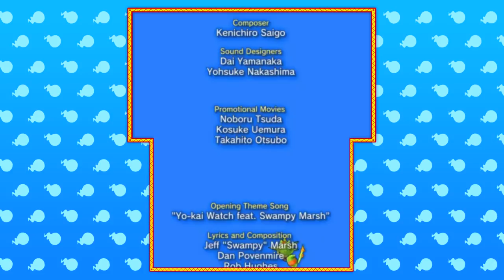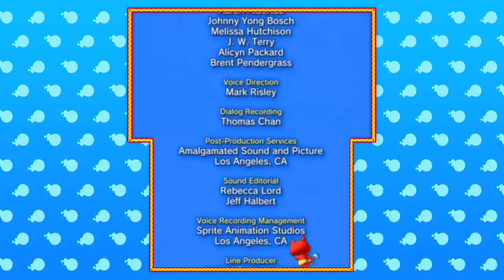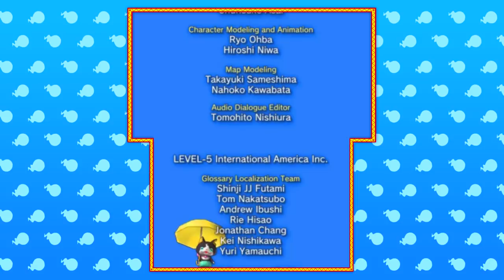Yo-Kai Watch - FIM: Adeus, Yo-Kai [Legendado PT-BR]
Hey, seja bem-vindo ao meu Let's Play em HD, 100% Legendado em Português de Yo-Kai Watch, para 3DS. Neste capítulo de Yo-Kai Watch, chegamos ao Fim da história principal, dando Adeus ao nosso Yo-Kai Watch e a todos os nossos amigos... ou será que não?